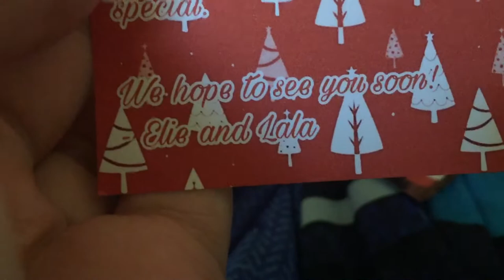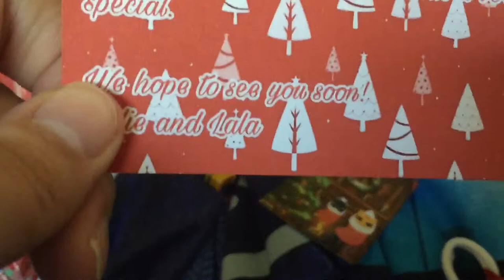Littlest pet shop package 2020